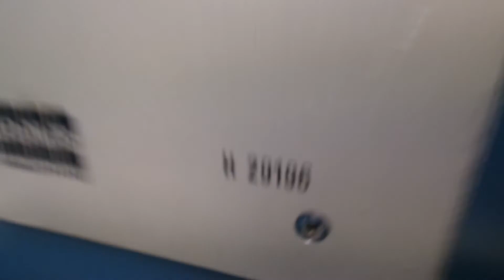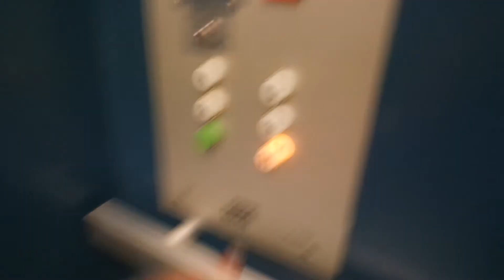Old Kone traction elevator/lift in Henry Fordin Katu 5L, Hernesaari, Helsinki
Location: Henry Fordin Katu 5L, Hernesaari, Helsinki, Finland
Brand: Kone
Year installed/modernized: 1973
Serial number: H 29196
Floors: 6(1A, 1Y, 2, 3, 4, 5)
Capacity: 8 persons or 640 kg
Filmed: 2.8.2016